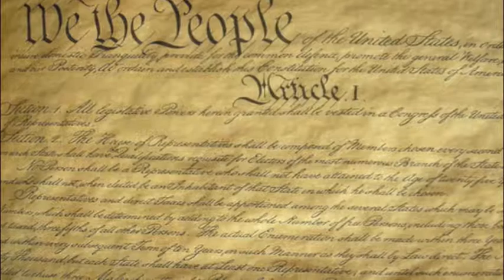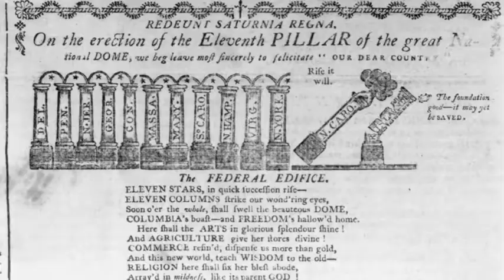Period 7 New York Ratification Movie 2010-11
8th grade student history film.